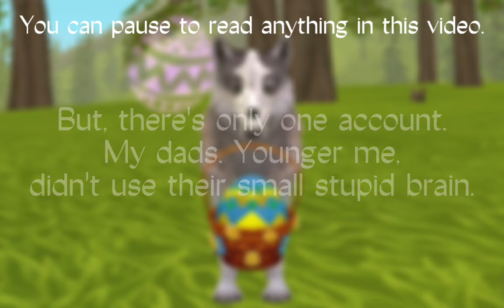Goodbye For Now ❤